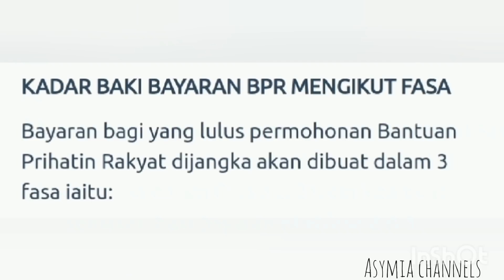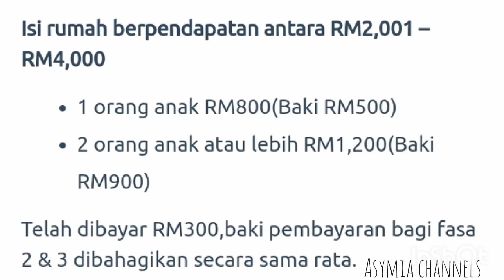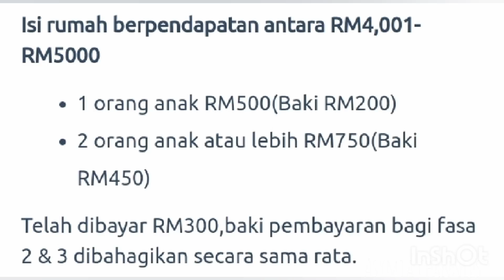JUMLAH SEMAKAN BAKI BAYARAN BPR FASA 2 & 3 UNTUK BUJANG DAN ISI RUMAH